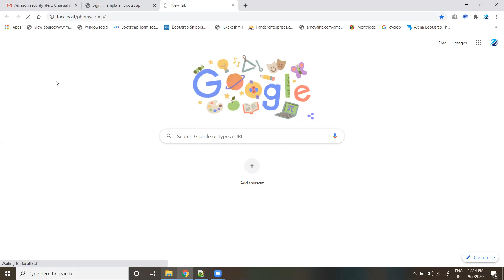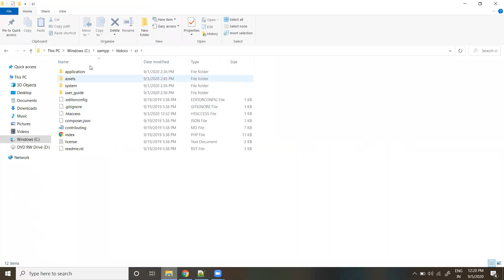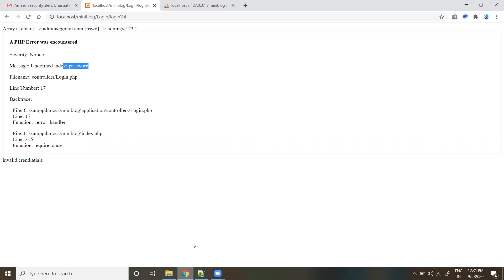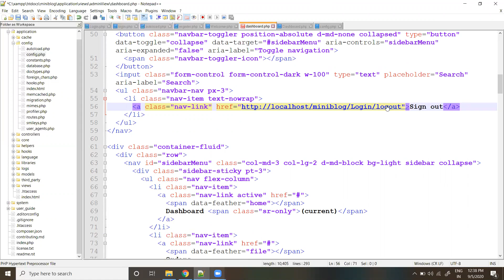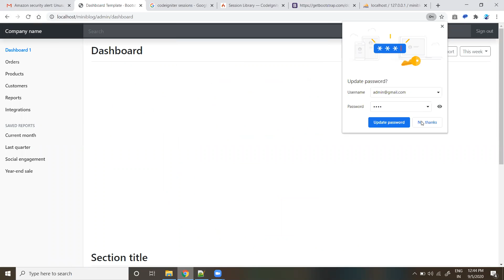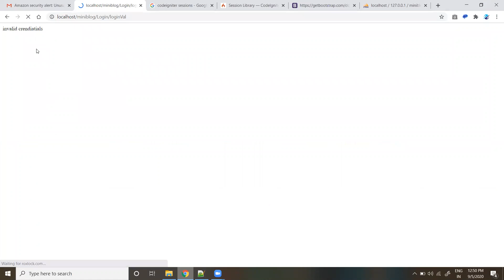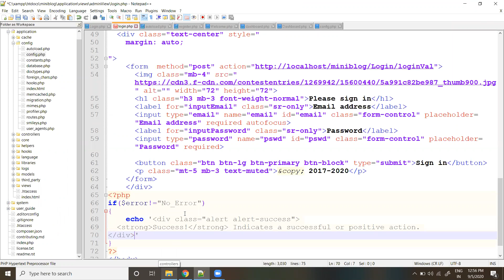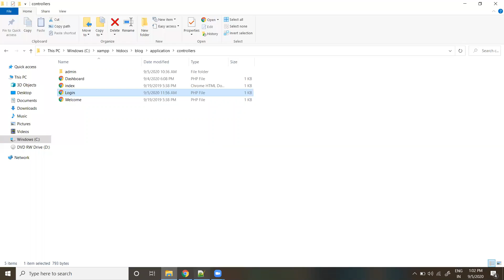Class-8-Login Management Sysytem Using Codignator in Miniproject